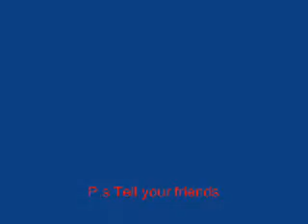The Fight (By my brother)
my brother wanted to make a video sooooooooooooooooo he did lol